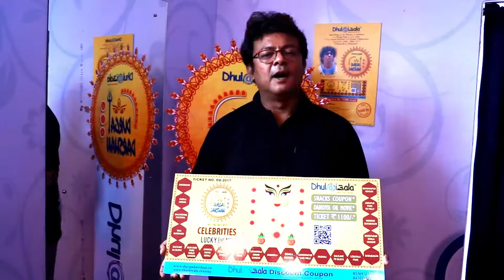Sidhu of Cactus band is with Dhulaiwala Durga Darshan